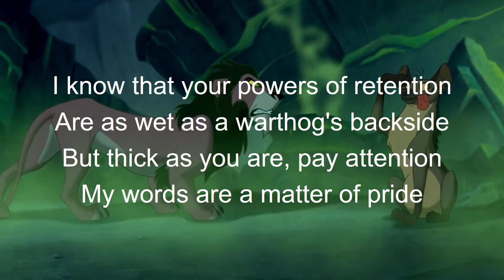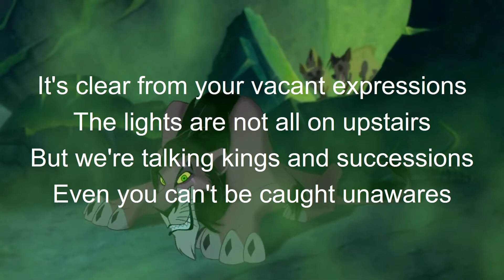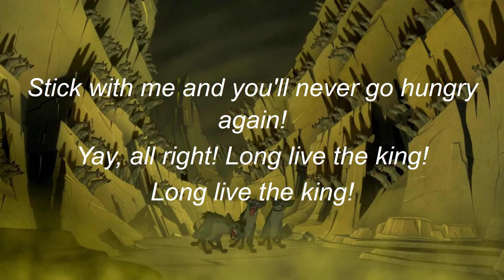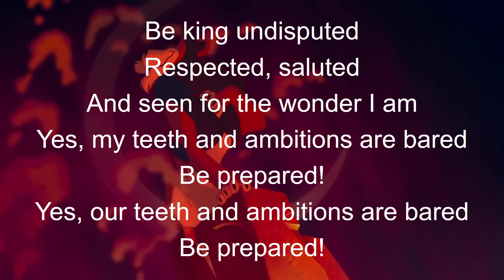Be Prepared lyrics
I never thought hyenas essential
They're crude and unspeakably plain
But maybe they've a glimmer of potential
If allied to my vision and brain

I know that your powers of retention
Are as wet as a warthog's backside
But thick as you are, pay attention
My words are a matter of pride

It's clear from your vacant expressions
The lights are not all on upstairs
But we're talking kings and successions
Even you can't be caught unawares

So prepare for a chance of a lifetime
Be prepared for sensational news
A shining new era
Is tiptoeing nearer
And where do we feature?
Just listen to teacher

I know it sounds sordid
But you'll be rewarded
When at last I am given my dues
And injustice deliciously squared
Be prepared!

Yeah! Be prepared, we'll be prepared! For what?
For the death of the king
Is he sick?
No, fool! We're going to kill him and Simba, too

Great idea! Who needs a king?
No king, no king! La la la la la la!
Idiots! There will be a king!
But you said-
I will be king!

Stick with me and you'll never go hungry again!
Yay, all right! Long live the king!

It's great that we'll soon be connected
With a king who'll be all-time adored
Of course, quid pro quo, you're expected
To take certain duties on board

The future is littered with prizes
And though I'm the main addressee
The point that I must emphasize is
You won't get a sniff without me!

So prepared for the coup of the century
Be prepared for the murkiest scam
Meticulous planning
Tenacity spanning
Decades of denial
Is simply why I'll

Be king undisputed
Respected, saluted
And seen for the wonder I am
Yes, my teeth and ambitions are bared
Be prepared!
Yes, our teeth and ambitions are bared
Be prepared!